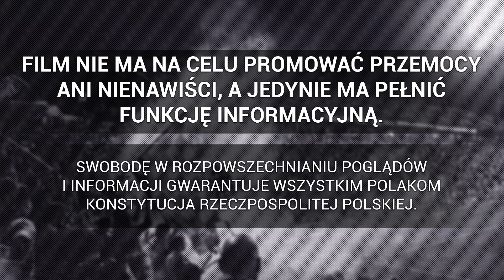Doping kibiców Legii Warszawa podczas meczu z HŠK Zrinjski (Mostar) | 09.11.2023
► Liga Konferencji Europy: Legia Warszawa 2-0 HŠK Zrinjski (Mostar), 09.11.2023